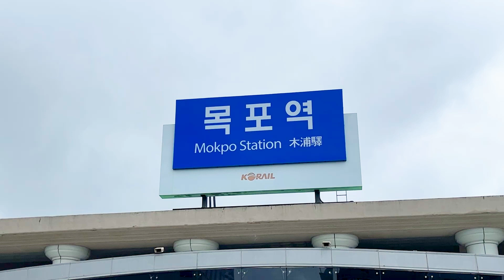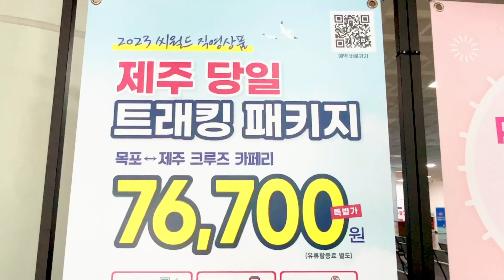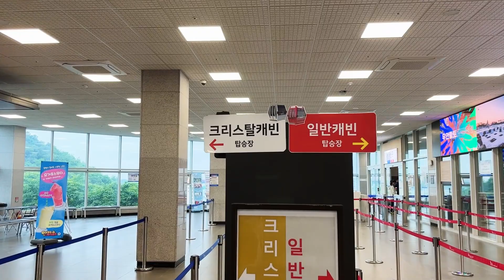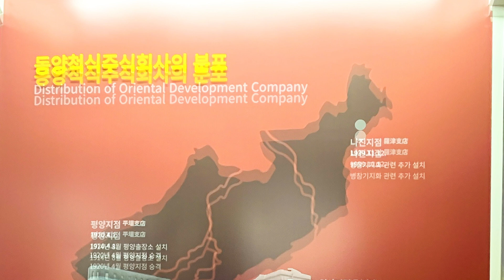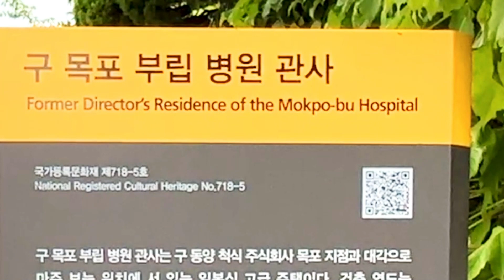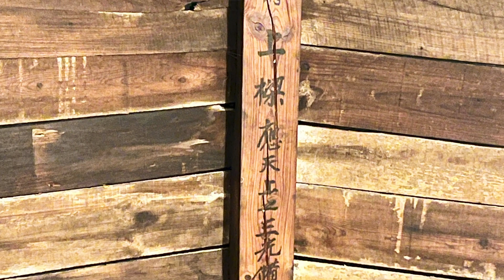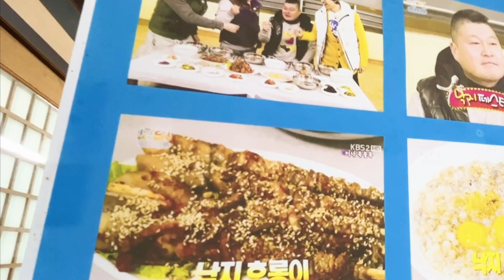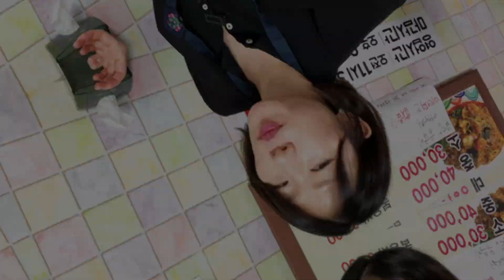🇰🇷🍽️ Mokpo Vlog: Live Octopus, fermented skate, Glass-floored Rides, History & Google Map📍| Day6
Join me on an 8-day journey through Mokpo, South Korea's hidden foodie paradise! 🗺️🇰🇷 We'll dive into scrumptious seafood, explore the city's unique spots, and even unlock my personal Google Map guide! 📍 Don't miss this adventure through Korea's southern gem.

We offer solutions to learners who are between pain and passion.
So we simplify the complexity!  We fit the mess in order!